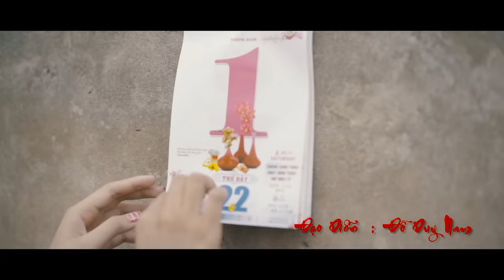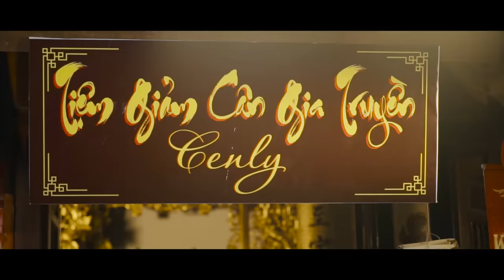KIẾP GIANG HỒ - PARODY - ĐỖ DUY NAM | PHIM CA NHẠC - FULL MV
Đạo Diễn : Đỗ Duy Nam
Quay Phim - D.O.P : Duy Nghĩa
Hoạ Sĩ : Cao Sơn Nguyễn
Thu Âm : Phan Hiệp
Làm Nhạc : Lộc Bá Tước
Diễn Viên : Việt Bắc - Dũng Hớn - Thái Dương - Ngọc Anh Nguyễn - Ngọc Minh và một số diễn viên khác.
Thông Điệp Nhỏ Bé:
Hãy trân trọng những gì mình đang có!
Hãy sống với nhau bằng sự chân thành và tấm lòng bao dung.
Cuộc đời ai cũng có những lầm lỗi,quan trọng là biết sửa sai và làm cuộc đời!
Cảm Ơn..
Giảm Cân Gia Truyền CENLY đã đồng hành cùng chúng tôi trong MV này!
Lời bài hát
 “KIẾP GIANG HỒ”
ĐỜI TÔI CÔ ĐƠN
Ngày xưa không may cho nên tôi bước vô đây
Cuộc đời lầm lỗi cho nên tôi phải vô tù
Nhờ cải tạo tốt nên 5 năm còn 4 năm
Nay tôi sẽ trở về bên mẹ già tôi nhớ mong
Là một công dân em hứa sẽ sống văn minh
Từ đây về sau em hứa sẽ sống lương thiện
Cán Bộ
Trường hợp của anh tôi tin anh sẽ đổi thay
Tin anh sẽ vững vàng làm lại từ con số 0
Đàn Em
ĐK
Anh ơi em đã chờ ở đây, cứ nghĩ anh chẳng ra cho nên em đang định về
Anh ơi , anh có được khỏe không ? Sao thấy người hốc hác làm bọn đàn em xót xa
Nam Râu
Không sao anh vẫn như ngày xưa, lâu lắm không cạo râu nên trông anh hơi bị gầy
Đàn Em
Anh ơi, anh hãy nhìn đằng kia, có một người con gái đã đợi chờ anh mấy năm !
MONG KIẾP SAU VẪN LÀ ANH EM
Đàn Em
(Từ khi) Đại ca đi, thằng Thái Dê nó cắn mình
Lập bang phái, lấy hết 2 khu của mình , còn tuyến bố…
Thái Dê
Tao Thái Dê đây, tao chẳng biết sợ đứa nào
Thằng Nam Râu, xin lỗi nó đẫ hết thời !
Nam Râu
Mặc kệ thôi, nó nói không sai nay anh đây cũng đã hết thời
Giờ anh không, không muốn sân si nữa rồi !
Thái Dê
Mày bảo sao? Thằng Nam Râu nó mời về?
Vậy là tao cũng đã đi trước một bước
Giờ trong tay đã có con tin trước kia nó luôn quý trọng
Thằng Nam Râu chắc chắn nó sẽ đến tìm
Đàn Em
Đại ca ơi, thằng Dũng Con đang rất nguy khốn trong lúc này
Ngoài anh ra, chẳng có ai cứu nó được !
KHI NHƯỜI ĐÀN ÔNG KHÓC
Thái Dê
Lì hào, Hello, Bông zua !
Nghe nói hôm qua đại ca mới đi tour về
Mà giờ này lặn lội thăm em, trong lúc anh đi em luôn nhớ thương về anh !
Nam Râu
Biết trước tao không cưu mang mày về làm gì
Giờ mới hay bao nhiêu lâu nay mày là thằng tồi !
Thái Dê
Buồn quá đi, trông anh hôm nay thật là tồi tàn
Nam Râu
Mày hãy im đi !!!
Thái Dê
Hãy đánh đi, đánh đi đừng ngại ngùng
Đừng để nó tiến đến sát quá nó đánh chết tao bây giờ
Tao cho thêm 5 chai nếu đứa nào hạ gục
Đừng làm anh lo anh em ơi cố lên đi !!!
Đàn em
Hãy cứu em, cứu em, cứu em đừng ngồi nhìn !
Thái Dê
Mày hãy cứ cố gắng tí nữa, lát anh cho tiền
Răng anh hơi đau đau, thôi cho anh đi về
Nam Râu
Mày chạy đi đâu cũng không thể nào thoát đâu em
Sẽ biết tay tao….
BẢN TÌNH CA MÙA ĐÔNG
Này Hương ơi , em cho anh, anh xin lỗi
Thời gian qua anh gây ra bao lỗi lầm
Bàn tay anh gây đau thương, cho em nhọc nhằn những tháng ngày
Và giờ đây khi em đi anh mới biết
Rằng tim anh chỉ có em, chỉ cần em bên anh thôi
Quên đi quá khứ tối tăm !!!
ĐK
Và anh hứa sẽ cố gắng làm lại cuộc đời
Và luôn chăm sóc em, bên em mỗi khi em buồn
Bỏ lại đằng sau bao gươm đao, tối tăm ngày nào
Để cùng em sống một cuộc sống mới
Hương
Dành cả thanh xuân em chỉ để yêu một người
Chỉ cần anh sẽ không có thêm nữa nhưng sai lầm
Thì dù ngày sau anh ra sao, em luôn bên cạnh và cùng anh
Đi qua bao khó khăn !!!
Vợ chồng của tôi hôm nay đã có cơ ngơi
Thảo dược giảm cân đây mang công thức gia truyền
Làm việc thiện lương cho nên bao người mến thương
Nay tôi đã thấy mình sống cuộc đời ý nghĩa hơn !!!